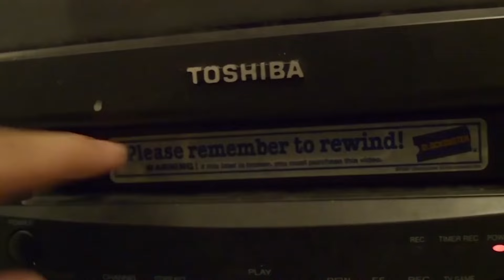Stan Lee's LA Comic Con 2017: Henry Danger Panel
The hit Nickelodeon show returns to the L.A. Comic Con floor! Get the latest on Swellville, the upcoming film and animated versions, and what really happens behind the scenes of this year’s reigning Favorite Kid’s TV Show.

Cooper Barnes
Jace Norman
Riele Downs
Sean Ryan Fox
Ella Anderson

Shot On A Nikon D3200 with a mm lens. Edited on Adobe Premiere Pro.